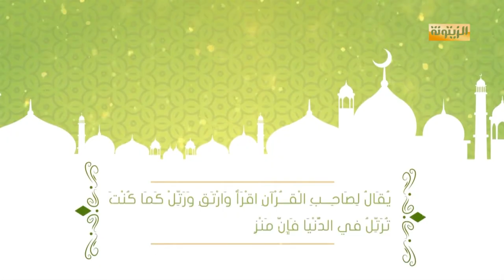برنامج إقرأ و ارتق الأربعاء 5 ماي 2021